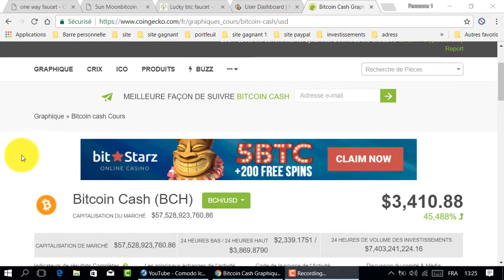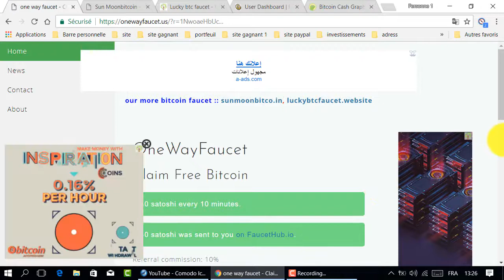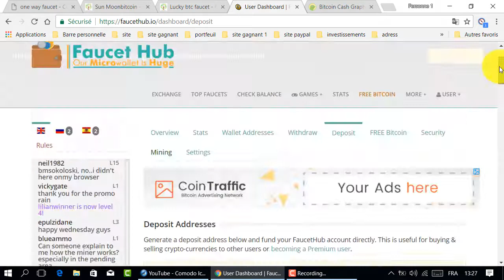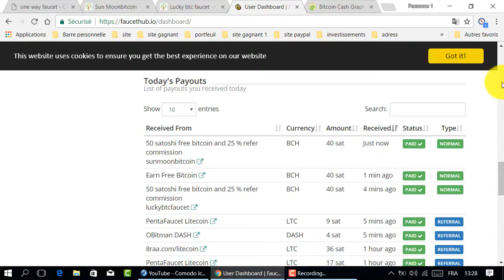ربح البيتكوين كاش 2017 ثلاث مواقع رائعة لربح البتكوين كاش الدفع فوري كل 10 دقائق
ثلاث مواقع رائعة لربح البتكوين كاش

المواقع الربحية .
ربح الدولار .